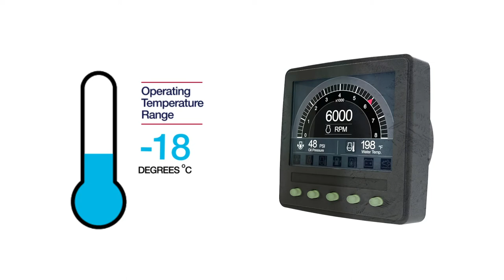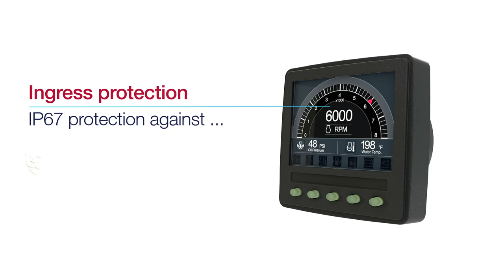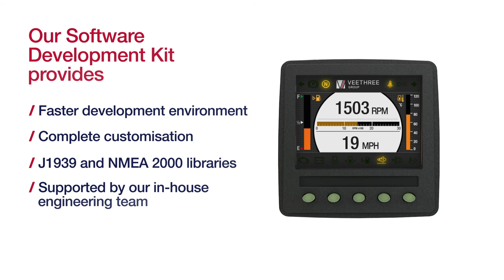C3 C3i - 3.5" CAN bus Display with Colour LCD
Learn about the customisable C3 & C3i 3.5" CAN bus display, the full C3 unit has 7 analog inputs and dual CAN bus for J1939 and NMEA2000 compatibility. Software can perform virtually any function when developed using the SDK.